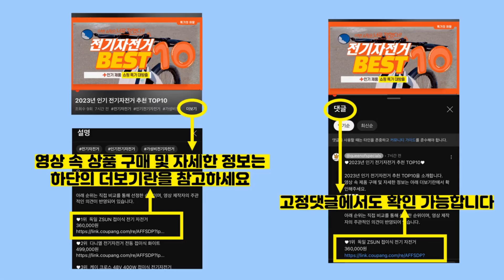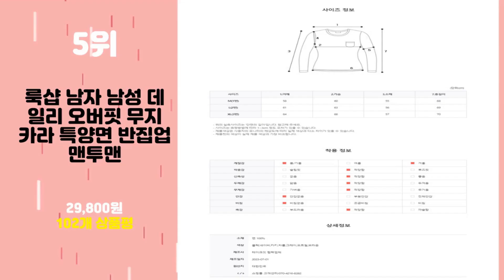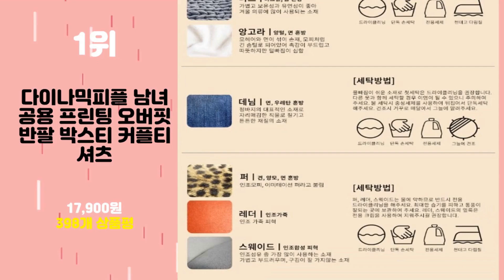2024년 가성비 코닥티셔츠 추천 TOP10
2024년 인기 코닥티셔츠 추천 TOP10을 소개합니다.

♥10위   코닥반팔티 NQC K3223ERS26BLK 에센셜 워딩로고 반팔티셔츠 BLACK  [  35,870원  ]

♥9위   코닥 백화점판 긴팔 티셔츠 맨투맨 + 쇼핑백  [  78,900원  ]

♥8위   KODAK 컬러플러스 볼캡 KHAKI 179856  [  34,000원  ]

♥7위   2021 여름 남성과 여성의 t-셔츠 INS 레트로 느슨한 야생 코닥 문자 반팔 코닥 코튼 티셔츠  [  19,000원  ]

♥6위   ANYOU 여성잠옷 모달 라운드넥 프리미엄 뉴 긴팔 노브라티  [  19,900원  ]

♥5위   룩샵 남자 남성 데일리 오버핏 무지 카라 특양면 반집업 맨투맨  [  29,800원  ]

♥4위   [ ] USA 곰 조거 후드 셋트 - 미라클 M~XXL  [  39,510원  ]

♥3위   맨즈에버 남자 긴팔 니트 카라 티셔츠 15컬러  [  29,800원  ]

♥1위   다이나믹피플 남녀공용 프린팅 오버핏반팔 박스티 커플티셔츠  [  17,900원  ]